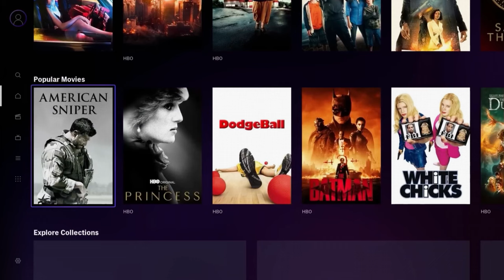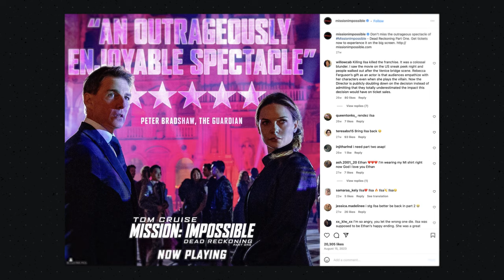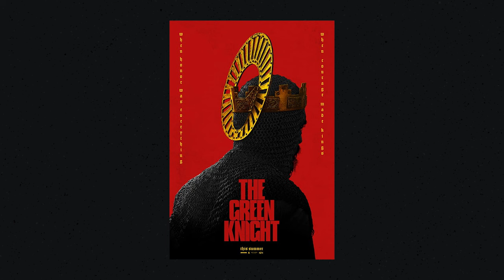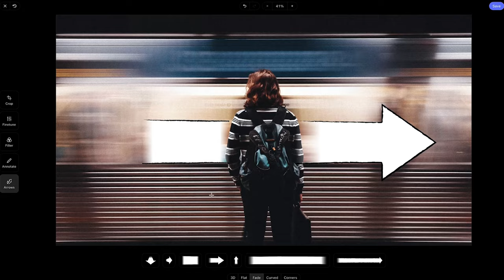Key Art and Design for Movie Posters — Key Artist Erik Ries Interview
Movie Poster Design — Key Artist Erik Ries chats with us about his process when he designs eye-popping posters for film.

Thumbnail Poster Credit:
Killers of the Flower Moon - LA (Lindeman & Associates)
Girl, Interrupted - Indika Entertainment Advertising
The Green Knight - B O N D

Corrections:
The Killers of the Flower Moon and The Morning Show posters shown in the intro were not done by Erik Ries. We apologize for the mistake.

KEY ART AND DESIGN FOR FILM

If you’ve ever been inside a movie theater or a dorm room, you’ve probably noticed the importance of movie posters. Posters can be as iconic as the movie they’re advertising. Think of the posters for Pulp Fiction, Scarface, Trainspotting, The Godfather– these pieces immediately evoke a time and place (which, again, may be a dorm room).

But what goes into designing posters? To get an answer to this question, we talk with key artist Erik Ries, who has designed some of the most iconic film posters of the past few decades, including Girl, Interrupted, The Green Knight, and Killers of a Flower Moon, to name a few.

KEY ART DESIGN EXPLAINED

As Ries explains, posters are just one part of the larger umbrella of key art. Ries describes what key art is exactly, and discusses what work goes into creating it. A key art artist needs to have a lot of specific skills to be able to execute at a high level.

Ries also walks us through his process when designing a poster. It’s not as simple as making a nice image. A great poster must encapsulate the key ideas of a film, while also getting across key information. This might be the big names involved, the catchy tagline, or the other movies the filmmakers had made previously.

As Ries makes clear, designing a poster requires attention to detail, an eye for the bigger marketing strategy, and lots of creativity. Even more than the trailer, this is what your movie will be identified by for a long time. Make it count.